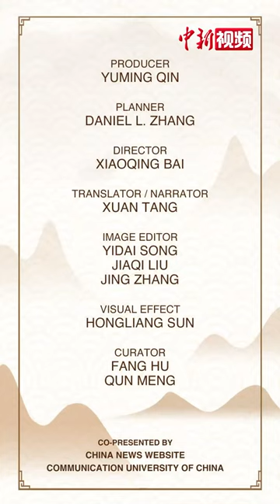Chinese Baijiu distilling